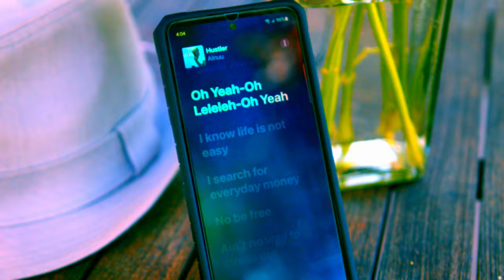HUSTLER - Alnuu - Trailer (BMPCC 6K)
Video directed by Midori and produced by Alnuzan Productions
Gear: BMPCC 6K & SIGMA Lens 18-35mm